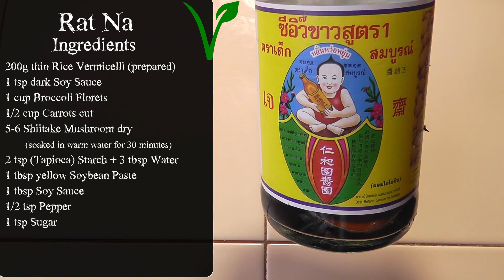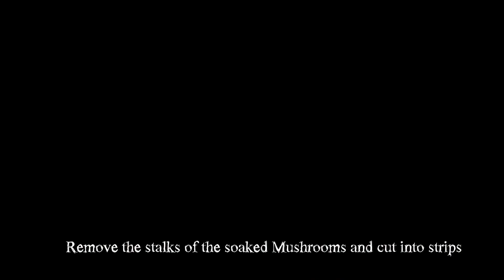Thai fried noodles with Vegatables in Sauce - Vegan Vegetarian Recipe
Thai fried noodles with Vegatables in Sauce  - Rat Na - Vegan Vegetarian Recipe
Ingredients:
200g thin Rice Vermicelli (prepared)
1 tsp dark Soy Sauce
1 cup Broccoli Florets
1/2 cup Carrots cut
5-6 Shiitake Mushroom dry (soaked in warm water for 30 minutes)
2 tsp (Tapioca) Starch + 3 tbsp Water
1 tbsp yellow Soybean Paste
1 tbsp Soy Sauce
1/2 tsp Pepper
1 tsp Sugar
2-3 tbsp Oil
1 cup Water